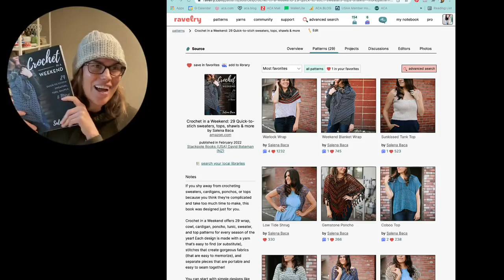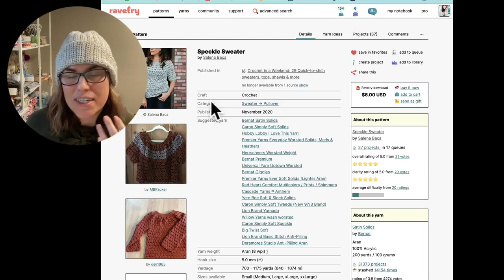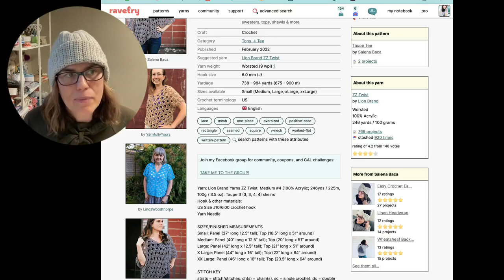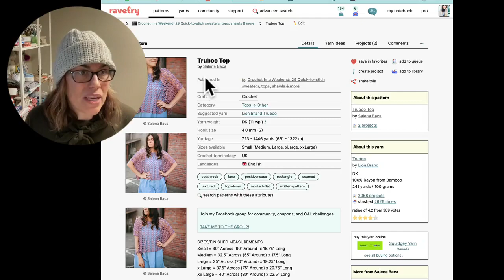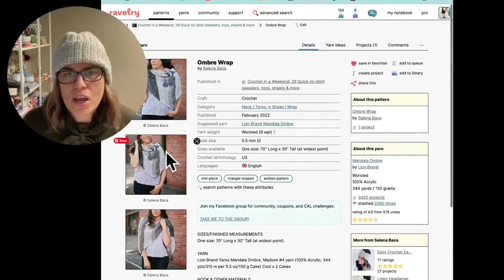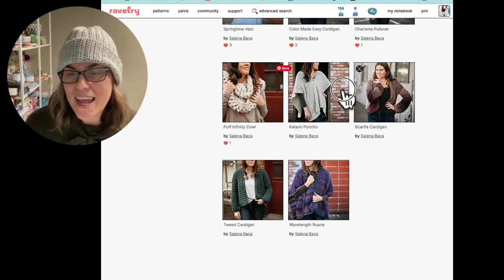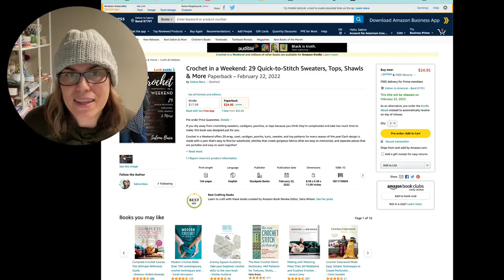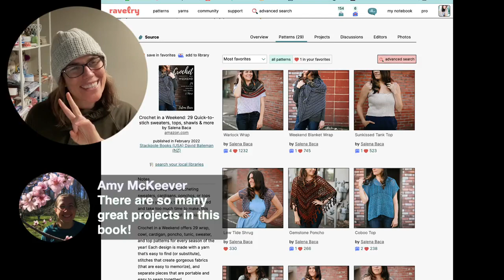Crochet in a Weekend Book Review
Crochet in a Weekend: 29 quick-to-stitch sweaters, tops, shawls & more!

Crochet in a Weekend offers 29 wrap, cowl, cardigan, poncho, tunic, sweater, and top patterns for every season of the year! Each design is made with a yarn that’s easy to find (or substitute), stitches that create gorgeous fabrics (that are easy to memorize), and separate pieces that are portable and easy to seam together!

Take a quick look at each of the 29 projects in this book with author Salena Baca, and find them all on Ravelry: